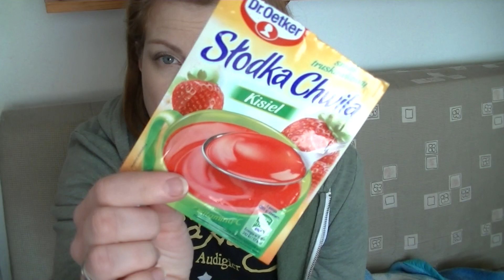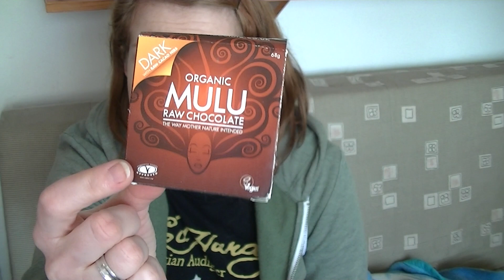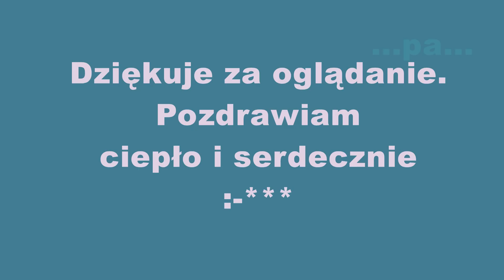Projekt denko: Słodycze #1